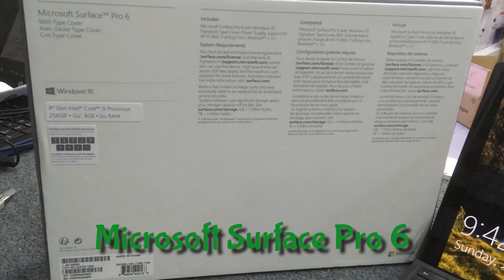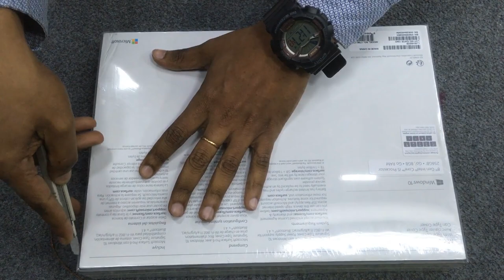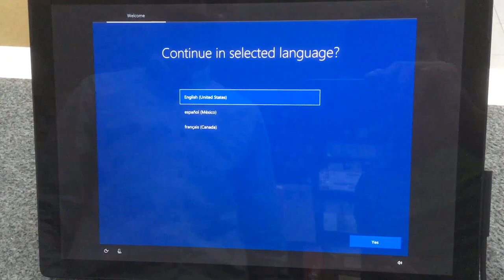Microsoft Surface Pro 6 8th Generation Unboxing | Younus Tech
This Video i'm Show or Unboxing Microsoft Surface Pro 6 8th Generation

Voice & Information By: Rajib Hassan Shohag

We are Service Any Laptop Desktop part and Any China Tab Or any Brand Any Mobile Software upgrade hardware Solution

Our Service
1- Laptop
2- Desktop
3- Any Brand Smart devices
4- any kind of full Software  with Crack or licence

Tag Line

Track Info & Licence

Title: You And Me
Artist: Ehrling
Genre: Dance & Electronic
Mood: Bright